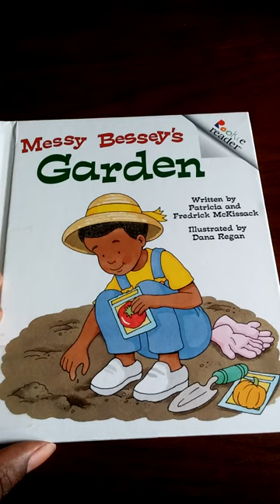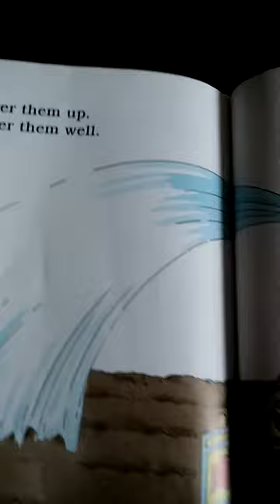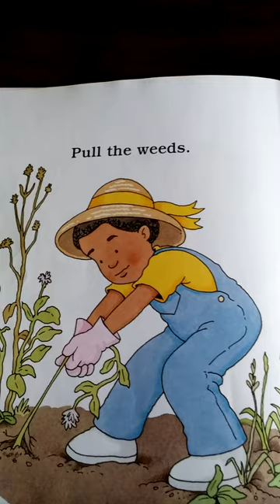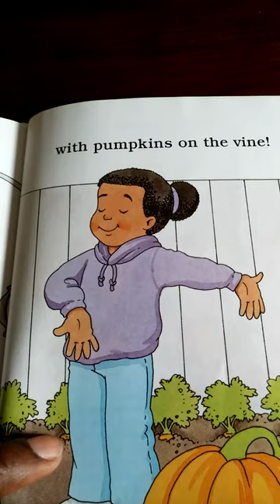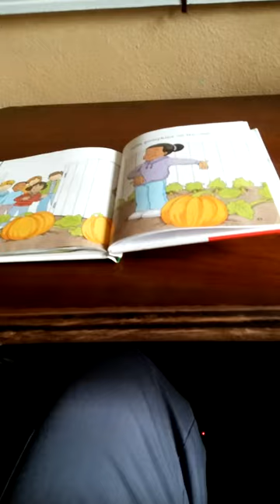Messy Bessey's Garden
All Rookie Readers actively engage young readers, encouraging language development, building fluency, and promoting independent reading. By targeting a skill, like learning about rhymes, young readers are building fundamental reading skills with the help of fun, lively, colorfully illustrated stories.